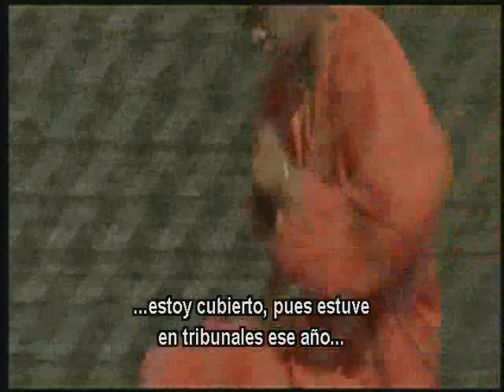Camino a Guantánamo (9/10)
Ganadora del Oso de Plata en el Festival Internacional de Cine de Berlín, "The road to Guantanamo" es la historia de tres ciudadanos británicos que fueron mantenidos durante dos años en la prisión de la base militar estadounidense de Guantánamo, en Cuba. Los tres fueron eventualmente liberados y regresados a la Gran Bretaña, aún cuando nunca tuvieron cargos formales levantados en contra durante el periodo de su detención. El film ha levantado una considerable controversia debido a su postura crítica a los gobiernos de los Estados Unidos y el Reino Unido. Parte documental, parte dramatización, el film relata la secuencia de eventos desde la salida del trío desde Tipton, Inglaterra, hasta Pakistan, posteriormente cruzando la frontera hacia Afaganistán antes de la invasión estadounidense, su eventual captura por la Alianza del Norte, y su encarcelamiento en el campo X-Ray y el campo Delta, en Guantánamo.